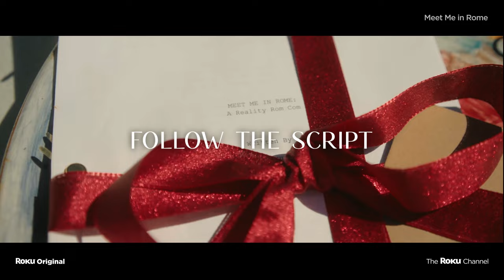Meet Me In Rome: Official Trailer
Ready to risk it all for love, three women travel to Rome to become leading ladies in their very own reality rom-com. Daily script deliveries guide them to handsome suitors and magical destinations, where swoon-worthy dates and steamy romance await. But when challenged to push their fears aside, will our leading ladies find the love they are looking for, or will they leave as single as they came?

Watch Meet Me In Rome on Roku February 9